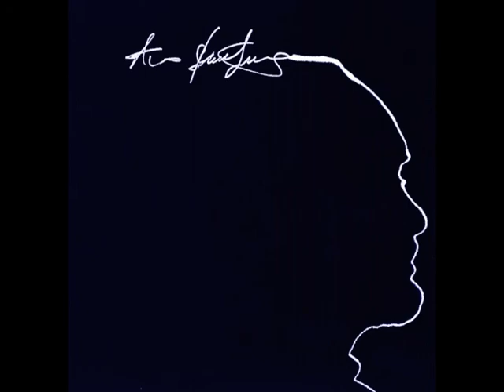Artashes Semerdjian - Inchu Siretsir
Artist: Artashes Semerdjian

Album: Signature

Year: 2005

Track # 9